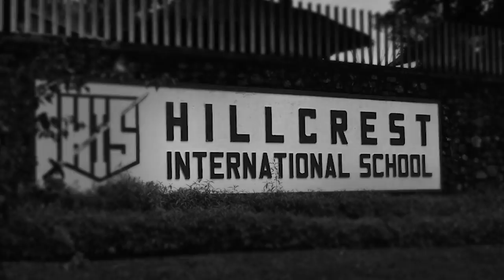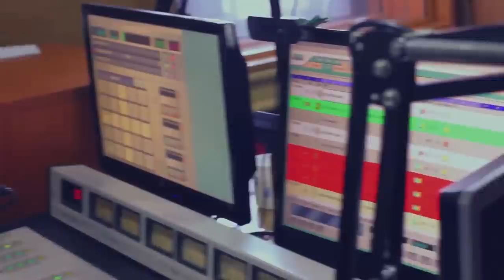SIZE 8 DAME WA KSOUTH! ( PART 1)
As i celebrate 7 years in salvation i give my testimony through this documentary of Gods grace love and mercy